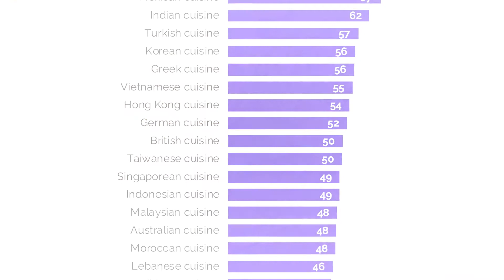Pizza Was the Most Searched Food Item Across the World in 2020, Finds Study.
Pizza Was the Most Searched Food Item Across the World in 2020, Finds Study. When was the last time you ordered a slice of cheesy hot pizza? Chances are many people around the world ordered it quite frequently including India. It is not just an overstatement but rather a fact that is backed by research. According to British insurance comparison companyMoneyBeach, Pizza has emerged as one of the most ordered food items for takeaways around the world. Countries like India, Argentina, Egypt, France, Finland, Morocco, Spain, Germany, South Korea, are some of the countries that according to MoneyBeach order Pizza the most as a takeaway dish. After Pizza, it was the Chinese food that had most of its admirers in the United States, China, Australia, New Zealand, Nepal, Sri Lanka, Chile, Bolivia, Nigeria, Ghana among others. The results of the research are based on Google global search data. MoneyBeach in its statement said that they used the global search data of Google to track how much people have been searching for various food choices and based on that they derived what the world had been craving the most in 2020. Pizza was the top search in 44 countries which clearly shows how the Italian born food item is the most loved and craved dish. According to History.com, pizza, as it is known today was invented by the working class of the eighteenth-century Naples region of Italy. It was an easy to make and consume dish with a little topping on flatbread. Now, pizza is not only a hit dish in Italy but has been revolutionized and has become a different version to whichever country it has been to. From pineapple toppings to vegan pizzas the eighteenth-century pizzas have come a long way in a globalized world. Pizza delivery chains like Dominos’ and Pizza Hut have further made it economical and accessible to its consumers' world over. After Pizza, MoneyBeach’s study found that Chinese food was the second-most searched item on Google and is a hit in its home country China as well. Total 29 countries had Chinese food as their top search on Google in 2020. The third most searched dish was straight from Japan, the makers of Sushi. Sushi was the top Google search in ten countries, including Brazil, Japan, Mozambique, Sweden, Vietnam, Ukraine, Romania among others. After Pizza, Chinese, and Sushi the other top ten dishes included, the British staple Fish and Chips, Fried Chicken, Indian, Korean, Thai, Tapas, and Mexican made Tacos.